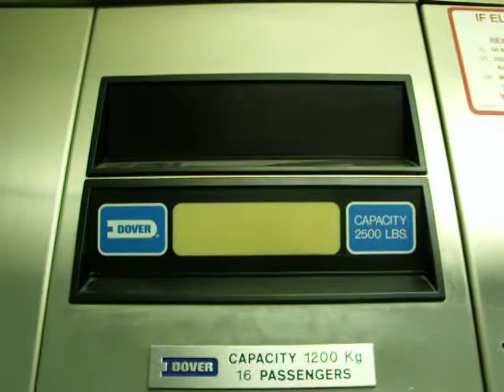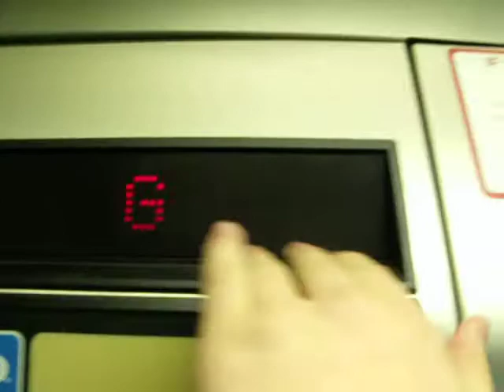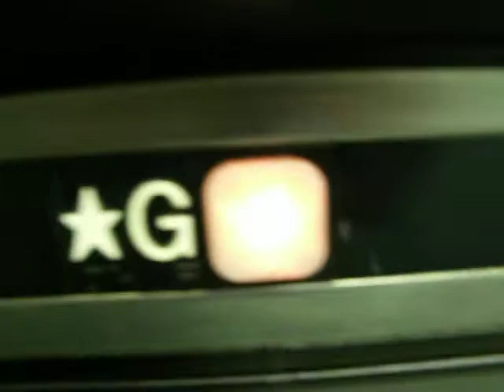A Dover Elevator (Impulse Fixtures) at the Keystone Centre (WCG Place) in Brandon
This channel is after all about transit in Manitoba and this is "Vertical Transit"!